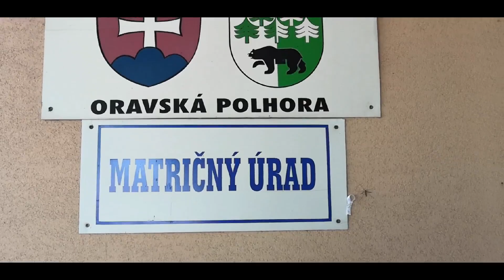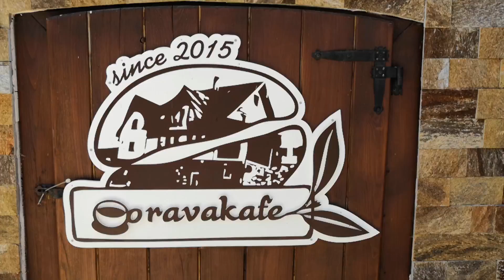Odborná exkurzia po území MAS Biela Orava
Mikroregión RIMAVA A RIMAVICA organizovala odbornú exkurziu po území MAS Biela Orava
Návšteva obce Oravská Polhora – Dedina roka 2017
Prezentácia úspešných projektov cezhraničnej spolupráce: Vyhliadková veža,Pumptrack, Single track
 Obed – Koliba Poľana
 Návšteva Hviezdoslavovej hájovne
 Návšteva obce Bobrov – prezentácia úspešne realizovaných projektov
 Návšteva Rio de Klin
 Ubytovanie a večera – Ranč u Edyho
PROGRAM 2.DEŇ:
 Raňajky
 Návšteva obce Breza – prezentácia triediacej linky odpadov
 Návšteva zberného dvoru región Biela Orava
 Návšteva obce Krušetnica – OravaCafe
 Obed – Reštaurácia Pohoda
 Oravská Lesná – návšteva Lesnej železničky
 Návšteva obce Oravská Lesná – Dedina roka 2011
 Chcete aj Vy podobné Video tak kontaktuje starostu obce Rimavské Zalužany alebo komentujte.

HUDBA : Ondrej Kandráč a iní Na Orave dobre
                 MALOHONT- Po niže Kokavy